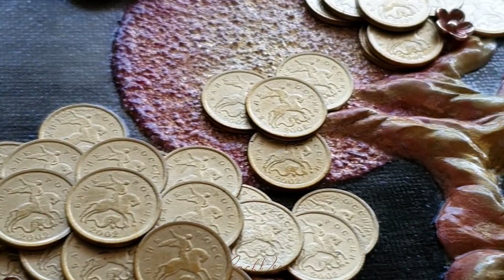ПРОЦЕСС СОЗДАНИЯ КАРТИНЫ "ДЕНЕЖНЫЙ БОНСАЙ "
Здравствуйте, посетители творческой мастерской CASH DECOR!